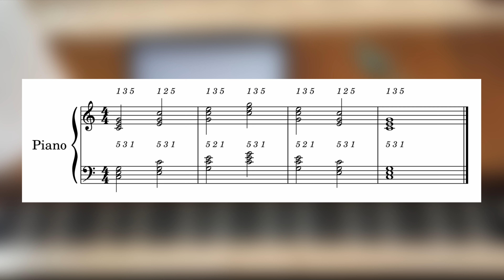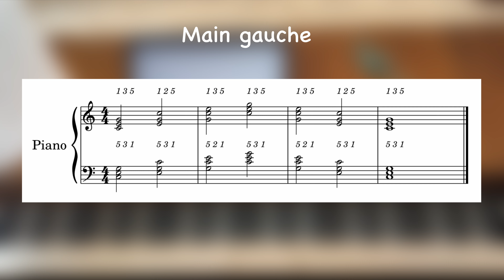Studio Musical VP - Accord de do majeur MAIN DROITE/GAUCHE sur UN OCTAVE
Cette vidéo présente l'accord de do majeur, au piano, sur un octave avec la main droite et la main gauche. N'oubliez pas de soutenir la chaîne en vous abonnant, en aimant, en commentant et en partageant la vidéo! Merci!

Papier musique
Téléchargez gratuitement du papier musique sur le site web de la chaîne

Pour soutenir la chaîne
- Aimez la vidéo
- Commentez la vidéo

Soutenez l'éducation gratuite
ou
- Faites-nous un don sur notre page Linktree:

À propos du Studio Musical VP
Bienvenue chers musiciens et musiciennes!

Le Studio Musical VP propose des formations auditives pour les musiciens de tous niveaux. À l’occasion, nous vous proposons des pièces pour piano ainsi que des vidéos pour vous aider à découvrir l’univers de la musique.

Nous croyons que vous êtes capables d’apprendre à reconnaître le son des notes de musique. Plusieurs centaines de passionnés apprennent avec nos vidéos et grâce à celles-ci, ils peuvent plus facilement apprendre de nouvelles pièces, improviser, jouer en groupe et composer de la musique. Fantastique n’est-ce pas?

Pour réussir vos objectifs d’apprentissage, il est nécessaire de travailler votre oreille. C’est pourquoi le Studio Musical VP propose des vidéos chaque semaine.

Merci pour votre visionnement!